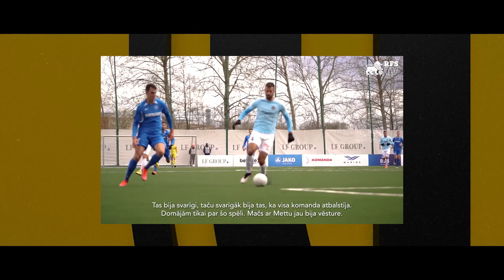LIETUVIAI UŽSIENYJE // #6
⚡SPAUSK PATINKA IR PRENUMERUOK KANALĄ!

🇱🇹⚽️Baltijos taurė: Lietuva⚔️Estija;
🗓Birželio 1 dieną 19:00 val., LFF stadione;

💥Jūsų dėmesiui – naujausias rubrikos „Lietuviai užsienyje“ epizodas, kuriame bus galima išvysti, kuo pastaruoju metu gyveno užsienyje rungtyniaujantys ir dirbantys Lietuvos futbolo atstovai.